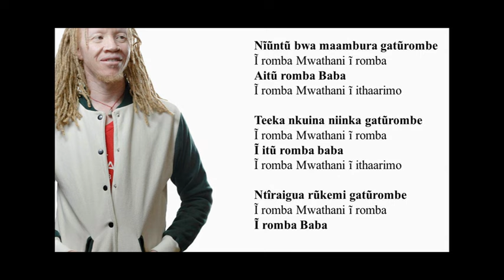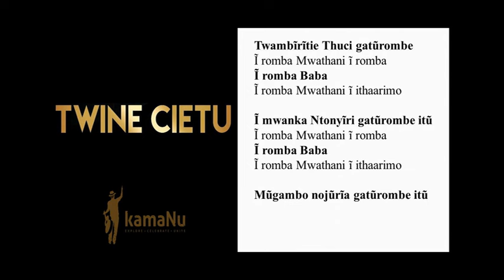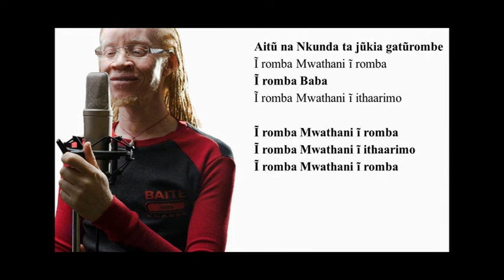KamaNu - Romba - a spiritual chant of the Meru. SMS Skiza 7473377 to 811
A spiritual chant by the Ameru people seeking God's favour.